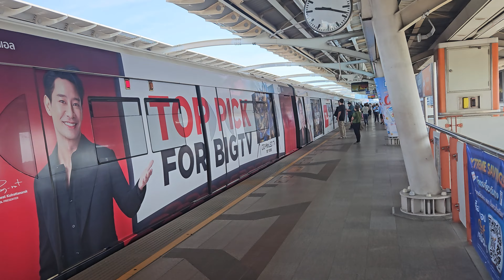ฺฺBTS สถานีหมอชิต เวลาเร่งด่วนช่วงสายๆ | BTS Mochit during late morning